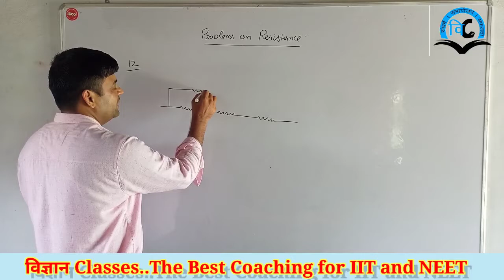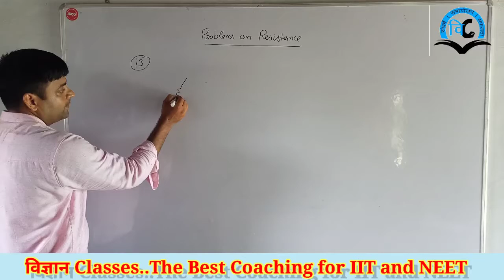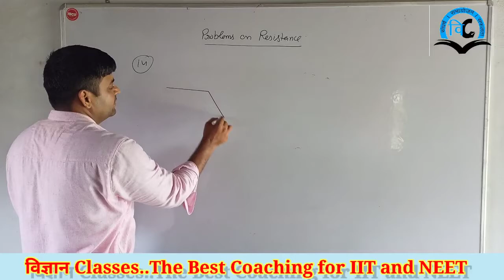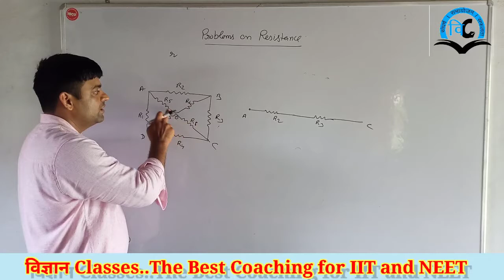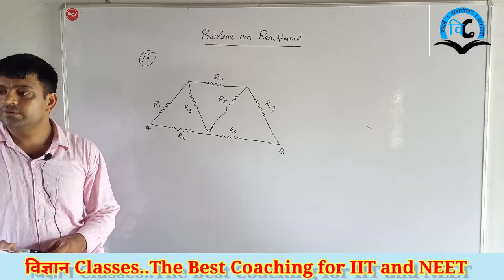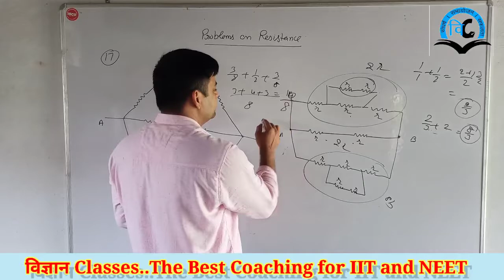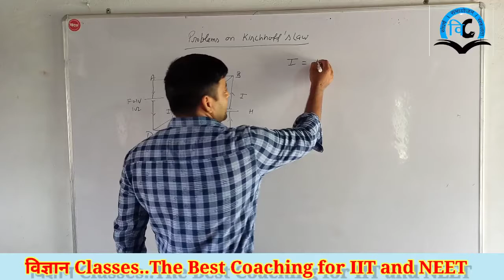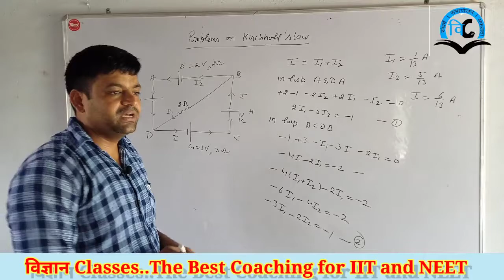Current Electricity (Unit-2 ) class-12 Numerical Problems Lect-2